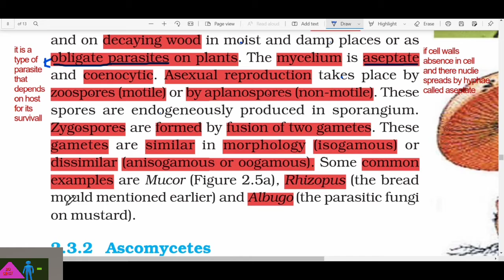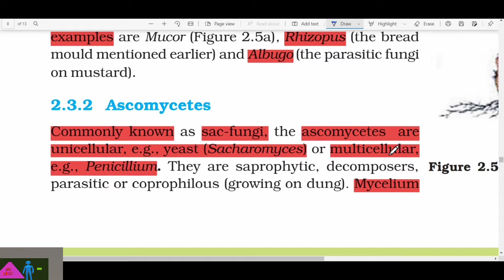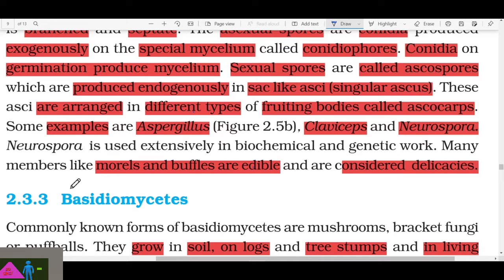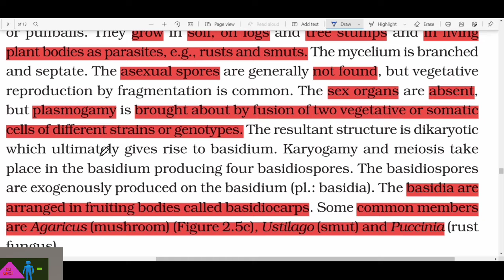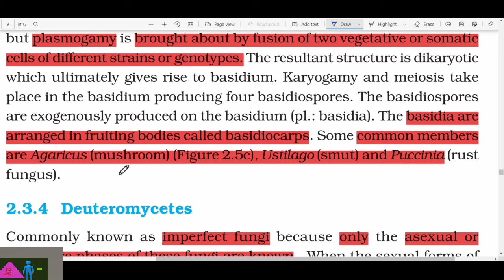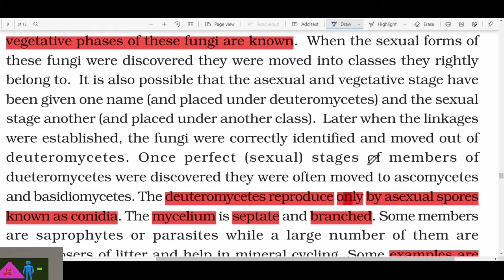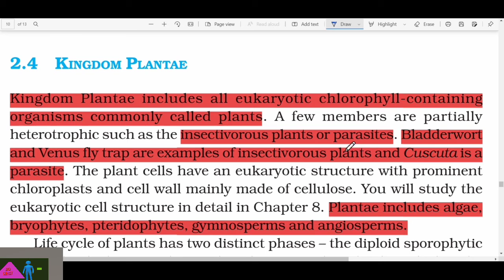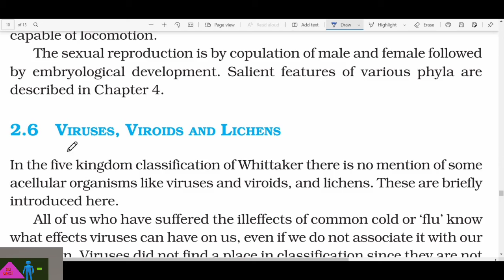Biological classification line by line ncert/Lecture no -5(Kingdom FUNGI) /part:-2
wellcome students 🙂

In this video you guys will learn about different classes and division of Kingdom Fungi. In this lecture you will find about 5 different division of Kingdom FUNGI which is given in ncert biology of class 11 th of 2 lesson Biological Classification.In next lecture we will discuss about viruses. Till then, all of you by watching the video lectures of earlier Kingdom FUNGI part 1st, Monera and Kingdom Protista which is present below  increase your knowledge     👇👇👇👇👇👇👇👇👇👇👇👇👇👇

 link for

In this channel I will teach you whole syllabus of biology NCERT line by line and the most important thing is that I Marked important point on the basis of neet previous 34 year's questions . so this point help you to revise fast, this point is very helpful for preparing neet UG/ Board and for beginners also .

so continue with our video what's you waiting for ❤️❤️🤗

if you like the series then press like button thankyou ❤️❤️